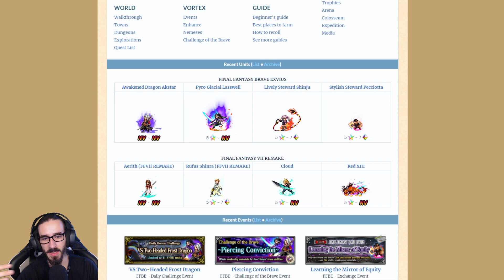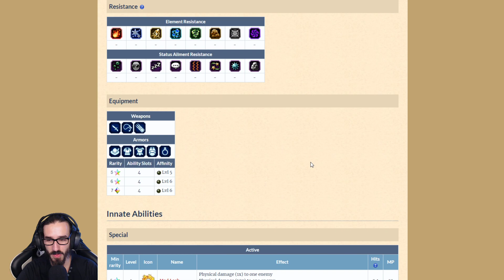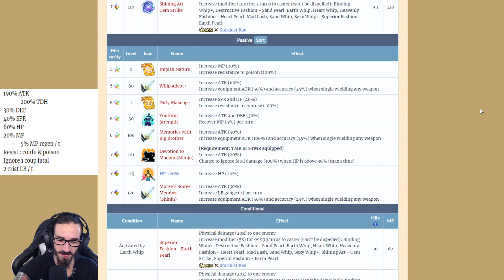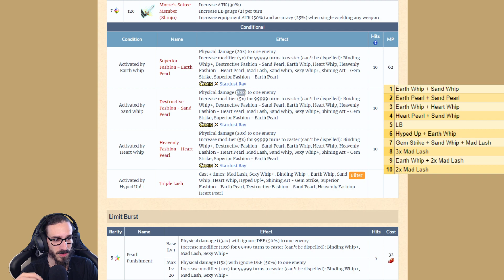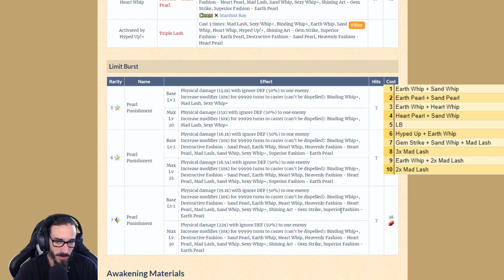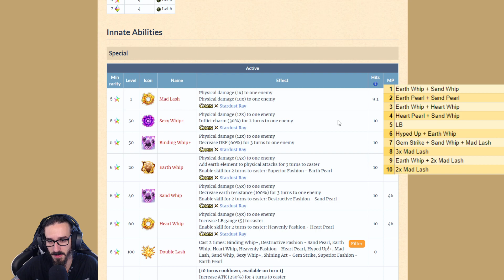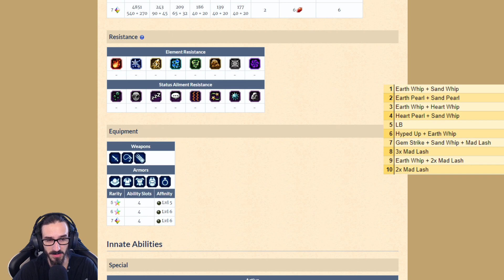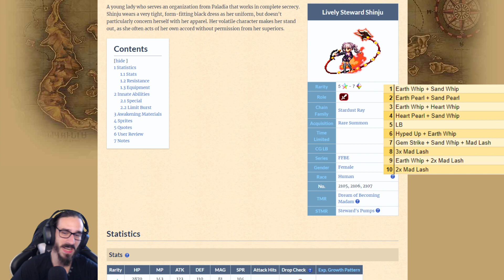FFBE FR - Shinju la fan hystérique qui fouette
Analyse de Lively Steward Shinju sur Final Fantasy Brave Exvius